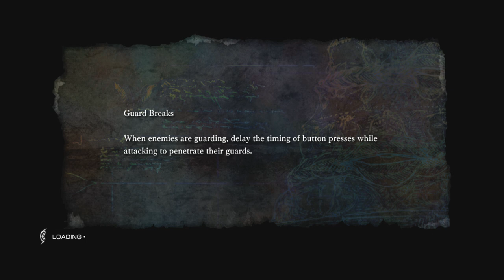Let's Play: El Shaddai Ascension of the Metatron Part 11 with Wutang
This level is starting to feel like the bastard child of the Death Star and religious high fantasy...  Also we beat the bejesus out of an old lady.